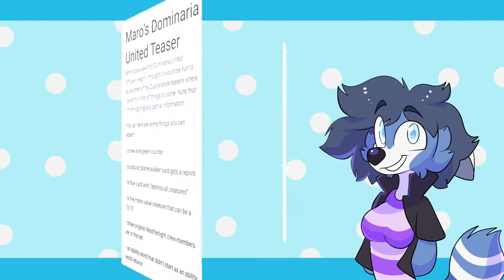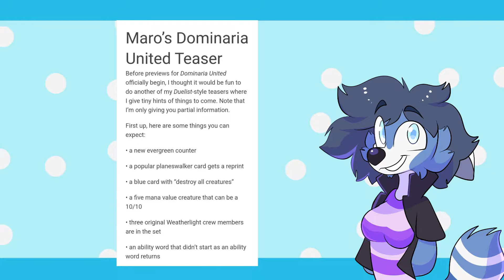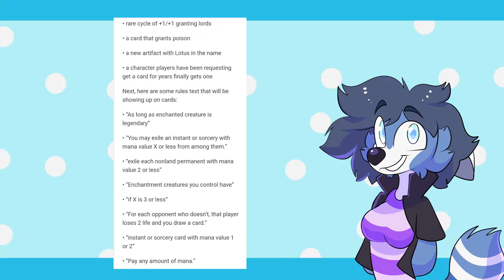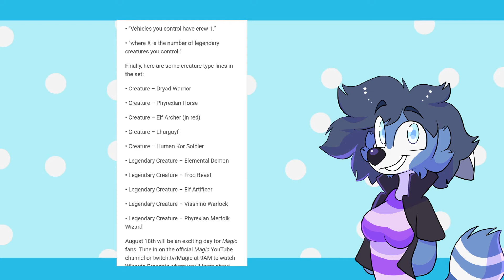Dominaria United Teasers! A New Lotus!?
We recently had a teaser post from Mark Rosewater about what we will see in Domaria United. Giving us an idea of what to expect from Dominaria United.

Art Stills by Olive_Cow
Opener by iBolt_FX